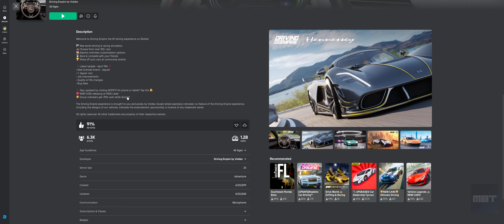ROBLOX [JAGUAR] Driving Empire 🏎️ GAMEPLAY - HOW DO YOU LIKE THE GAME? SHARE FEEDBACK WHAT'S BEST 😍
♡♡♡ Amazon Shopping ♡♡♡
✩ Best Selling Roblox Toys & Games